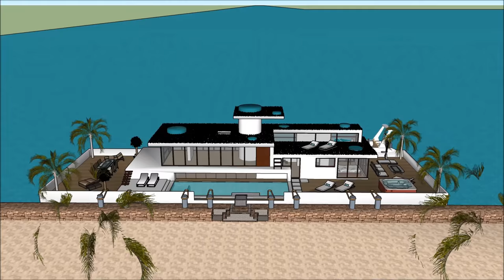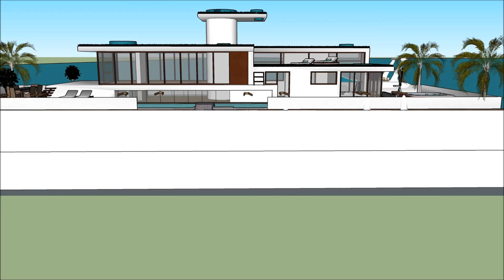Роскошные современные плавучие дома в Голландии Амстердам Россия Москва живет за границей на водной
Роскошные современные плавучие дома в Голландии Амстердам Россия Москва живет за границей на водной  Создан для поддержания качества жизни:

Роскошные современные плавучие дома в Голландии Амстердам Россия Москва живет за границей на водной  Включает в себя Экстравагантный дизайн баржи, готовый для экстравагантного пользователя арендовать баржи Houseboat

Роскошные современные плавучие дома в Голландии Амстердам Россия Москва живет за границей на водной  есть три уровня с подвалом под ним, которые состоят из всех удобств, необходимых для арендатора. В отеле Houseboat Barge есть уникальный современный современный дизайн с уникальными архитектурными особенностями. Он имеет собственную гостиную с великолепным видом на залив.